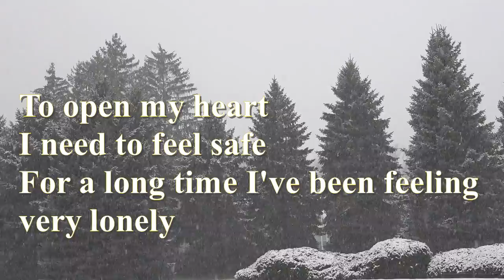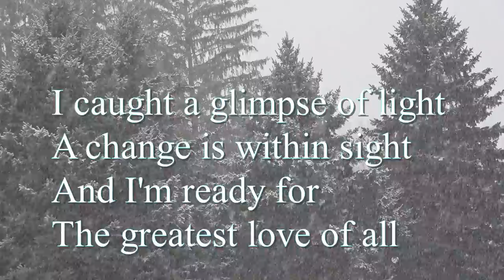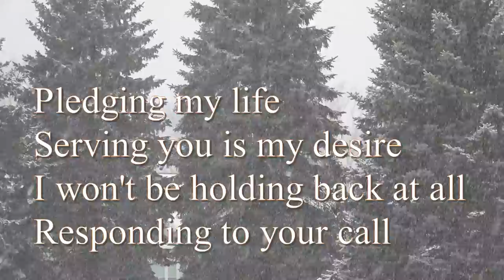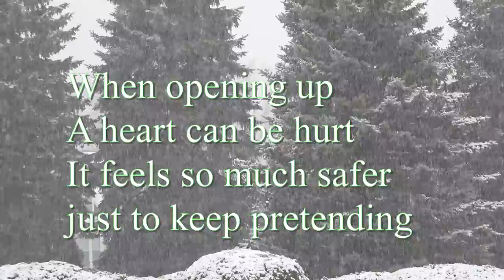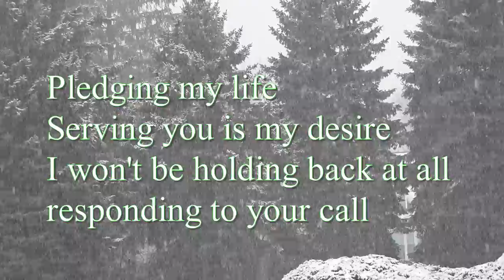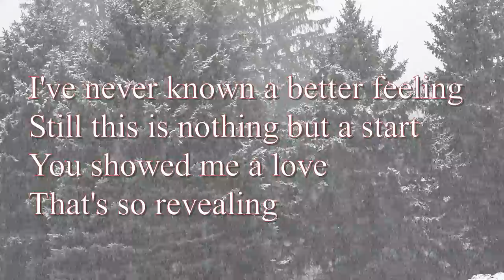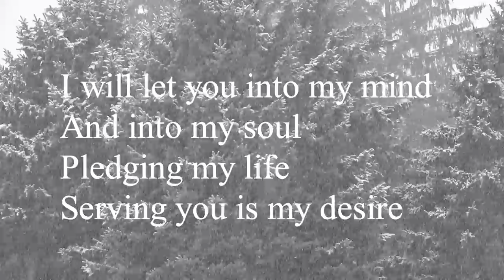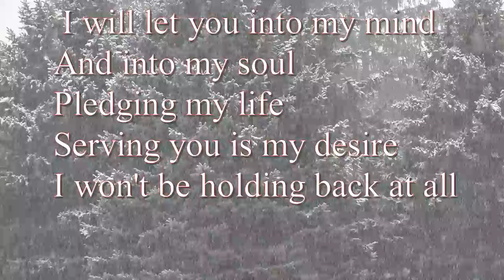Open Up My Heart Oslo Gospel Choir with lyrics